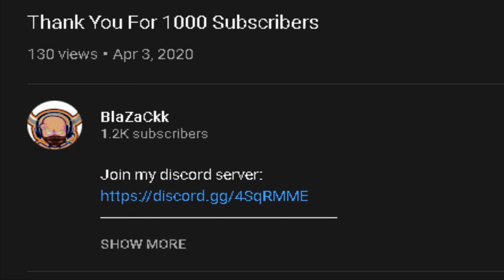[New Code] Fierce Wings In The New King Of the Hill Game Mode| Boku No Roblox Remastered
[New Code] Fierce Wings In The New King Of the Hill Game Mode| Boku No Roblox Remastered New Update

ok so in today's video will be using the new quirk fierce wings in the new game mode king of the hill and  boku no roblox remasterd 400k likes code in the game